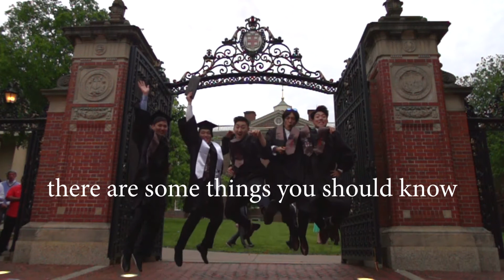Get Ready! Brown Commencement 2018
Everything you need to know is at brown.edu/commencement